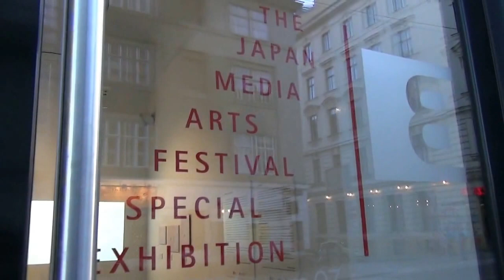Opening reception Special Exhibition from Japan Media Arts Festival at Wien, tricky women 2017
Artists, KONDOH AKino, KOUNO Fumiyo, KWGT, MIZUSHIRI Yoriko,Shinjukom, Shishi YAMAZAKI